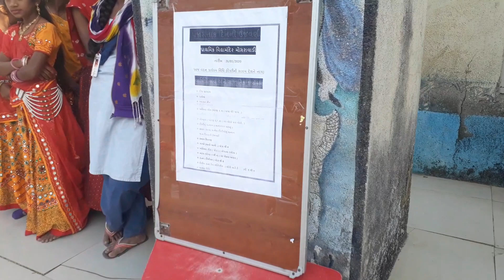school programm and any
poem ,song ,storry ,acti. more